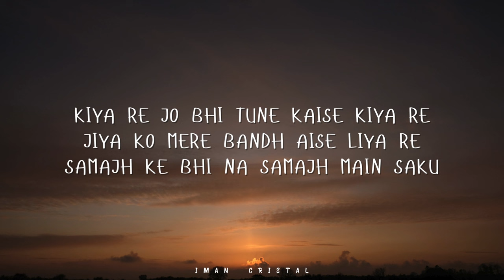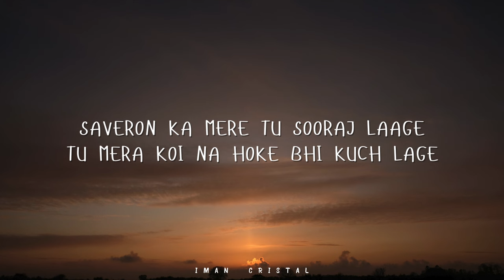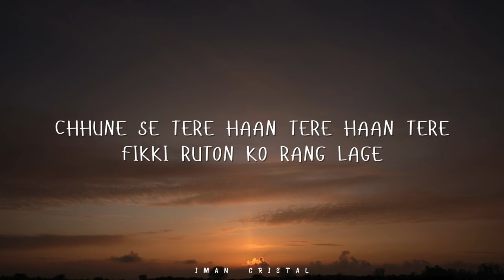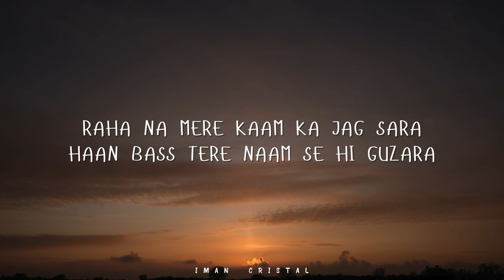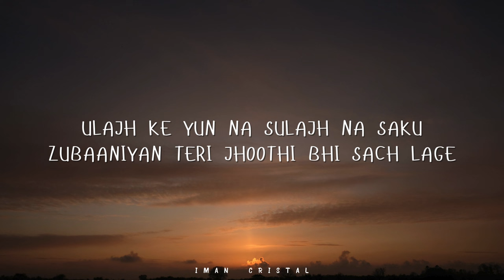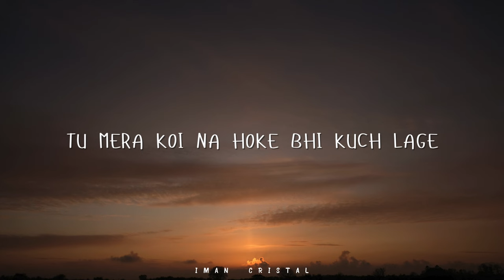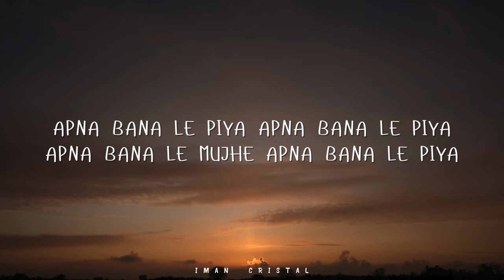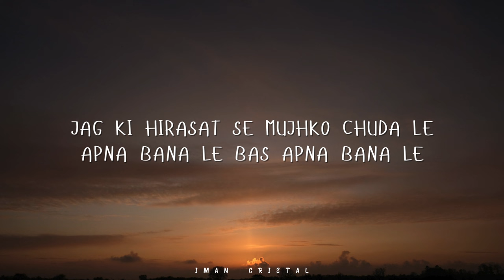Apna Bana Le - Arijit Singh Lyrics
EDIT BY IMAN CRISTAL
[LYRICS]

Tu Mera Koi Na Hoke Bhi Kuch Laage
Kiya Re Jo Bhi Tune Kaise Kiya Re
Jiya Ko Mere Baandh Aise Liya Re
Samajh Ke Bhi Na Main Samajh Saku

Savero Ka Tu Mere Sooraj Laage

Sheher Tu Basa Le Piya

Chhune Se Tere Haan Tere Haan Tere
Pheeki Ruton Rang Lage

Hai Na Mere Kaam Ka Jag Saara
Hai Bas Tere Naam Se Hi Guzaara
Ulajh Ke Main Na Sulajh Saku

Jubaaniyan Teri Jhuthi Bhi Sacchi Laage

O.. Sab Kuch Mera Chaahe
Naam Apne Likha Le
Badle Mein Apni Yaari Nibha Le
Jag Ki Hirasat Se Mujhko Chhuda Le